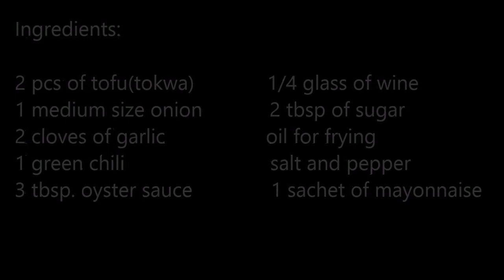How to Cook Tokwa Sisig with Wine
flambe cooking tokwa sisig